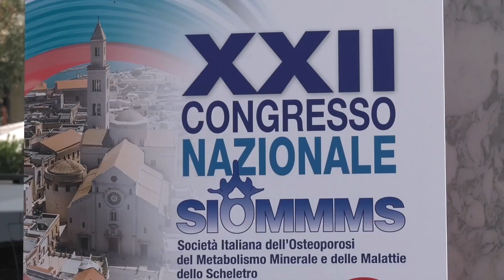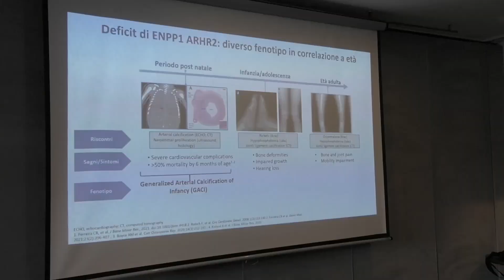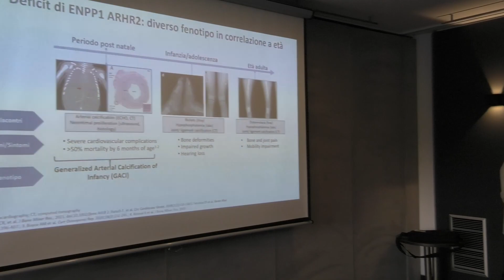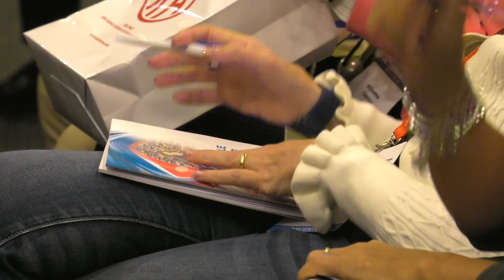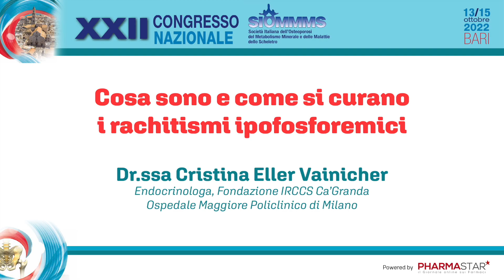Cosa sono e come si curano i rachitismi ipofosforemici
Il metabolismo del fosforo è molto importante per l’omeostasi del nostro organismo. Quando ci sono delle alterazioni possono esserci dei problemi anche seri e le alterazioni possono essere dovute o ad altre patologie o in certi casi anche a cause di origine genetica. Ne abbiamo parlato con la dottoressa Cristina Eller Vainicher, che abbiamo incontrato a Bari al 22esimo congresso
nazionale della Siommms.